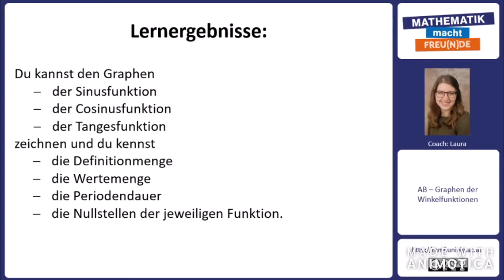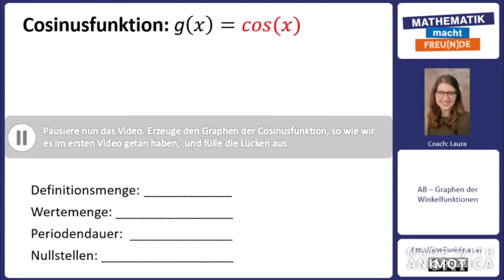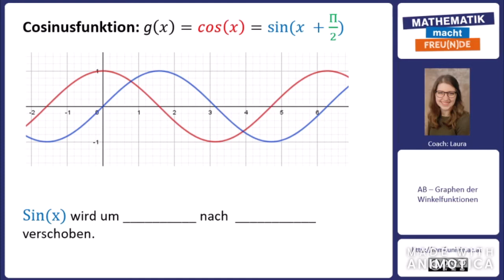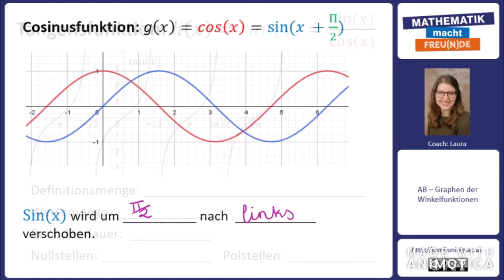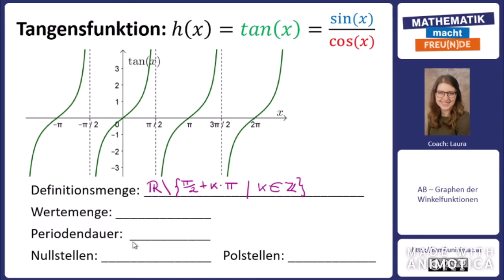Graphen der Winkelfunktionen